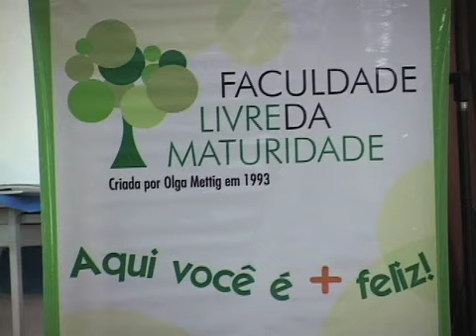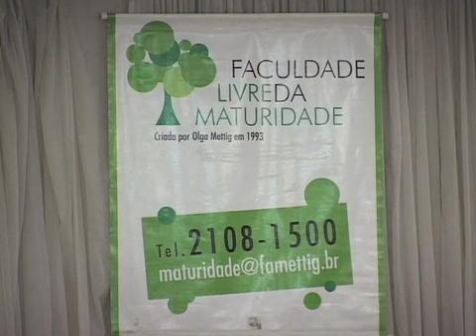Metanoia OLGA METTIG 1003